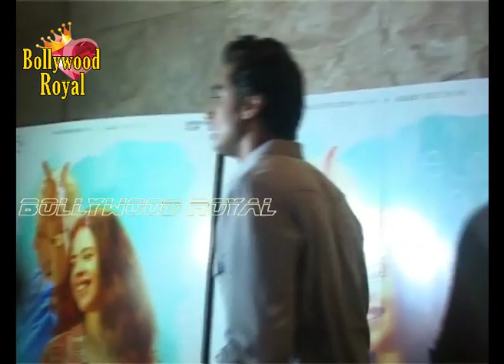Special Screening Of ‘Waiting’ Part 2